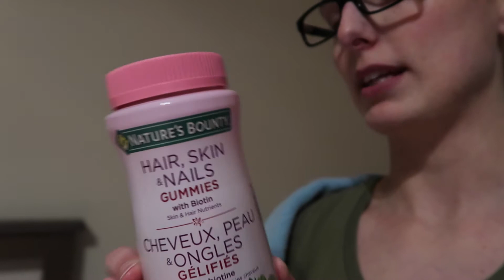DRIVING SCHOOL?!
I am a Canadian vlogger!! I am so excited to be doing vlogs because I love life so I decided to record it and share it with all of you!!